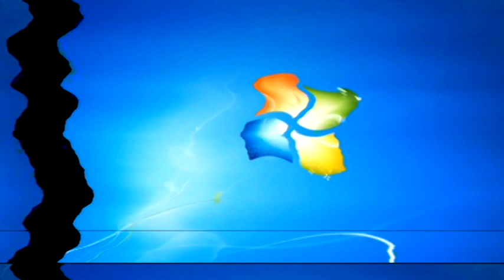Windows 7 Startup Logon NOW MY VIDEO Effects in Mah Weird Effect